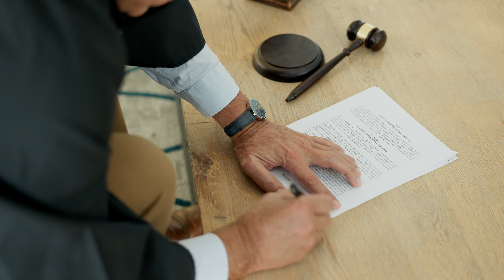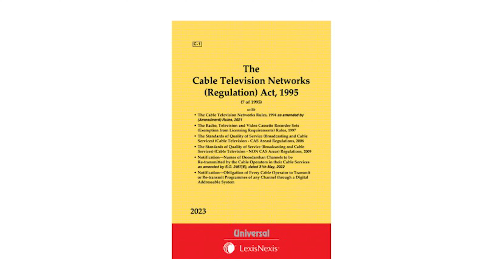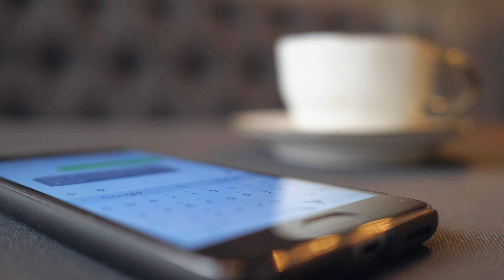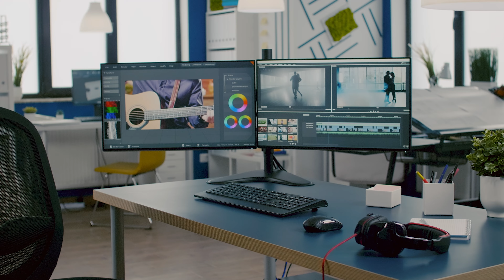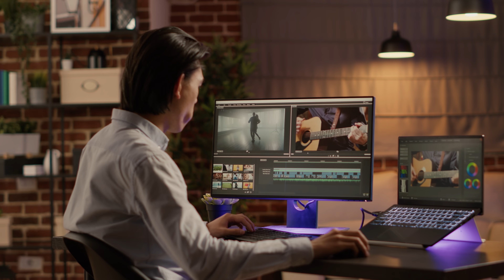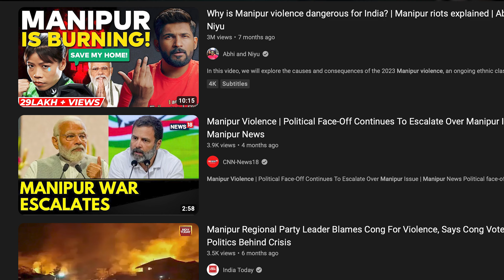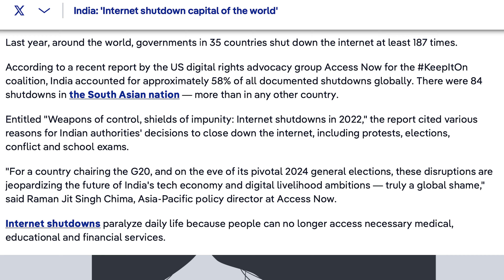Modi का Broadcasting Bill, यूट्यूब पत्रकारों का कर देगा- The end!!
The Indian government's latest move, the Draft Broadcasting Services (Regulation) Bill, 2023, has sparked controversy, with critics arguing that it poses a threat to free speech and independent media. Join us in this deep dive as we dissect the key elements of this proposed law and its potential impact on the media landscape.

The bill, released by the Narendra Modi government, aims to revamp the existing regulatory framework for broadcasting, covering not only television but also extending its reach to the rapidly evolving digital space, including OTT platforms like Netflix and digital news portals. However, concerns arise over the broad language used, potentially affecting independent journalists and content creators on platforms like YouTube.

Sections 19 and 20 of the bill raise red flags, mandating adherence to a Programme Code and Advertising Code and requiring registration for all broadcast services. We explore how this could act as a gatekeeper, stifling voices on social media platforms. The inclusion of a 'Content Evaluation Committee' further raises questions about editorial freedom and the practicality for small, independent outlets.

Join us as we delve into the controversial grievance redressal mechanism and the three-tier regulation framework proposed by the bill, including self-regulation, government oversight, and the Broadcast Advisory Council. With concerns about government influence on the council, the potential for censorship looms large.

Stay informed about the challenges the Draft Broadcasting Bill presents to media freedom, independent journalism, and the future of online content creation.